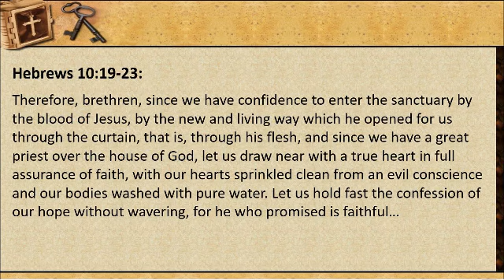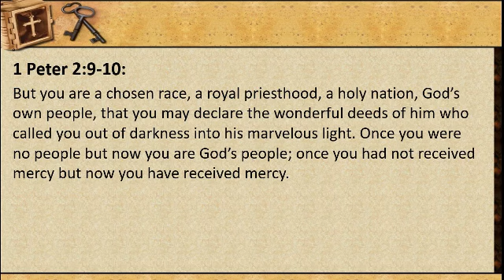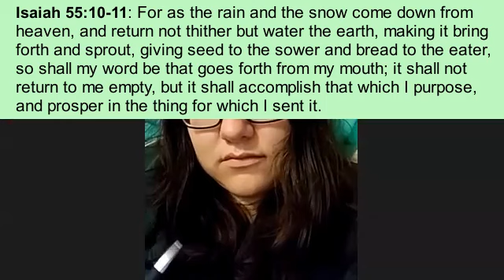Hebrews Chapters 1-11 Review, Part 1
After a long summer break, we resume our study of the Letter to the Hebrews with a review of the first eleven chapters. In this session, we discuss:
- A prevailing interpretation that, because Christ is our high priest and we are a royal priesthood, we do not need a priest.
- The ways in which Hebrews 1:1-2 summarizes the entire epistle.
- Why the author is concerned with showing that Christ is higher than the angels.
- The significance of the author's high Christology.